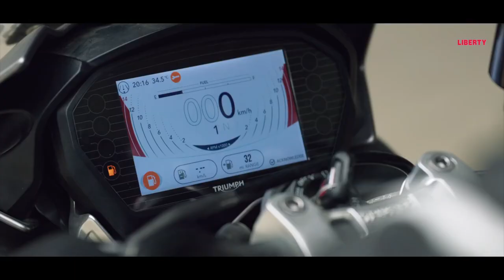Muslim Girl Biker under Hijab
Known As Hijabi Biker is a Muslim Girl of Delhi who is passionate for Bike riding. No barriers stop her to achieve her Dream.